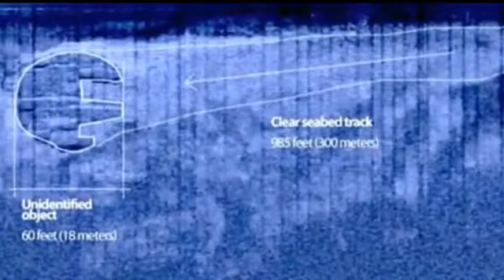Bothnia Gulf UFO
A team of researchers believed what they believe to be UFO 285 feet below the surface of Bothnia gulf